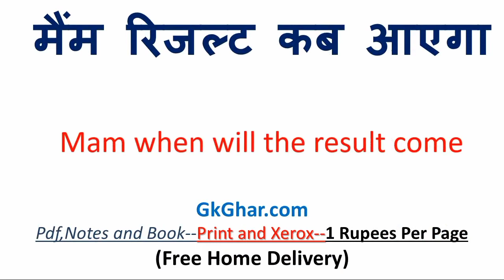अनार आम को इंग्लिश में क्या कहते हैं | अनार आम in english